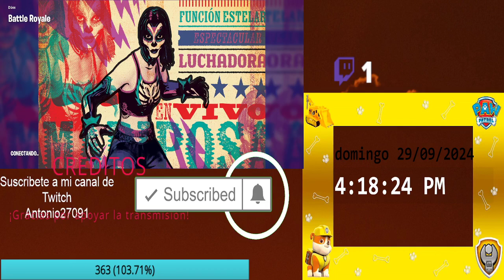recoge armas legendarias o míticas